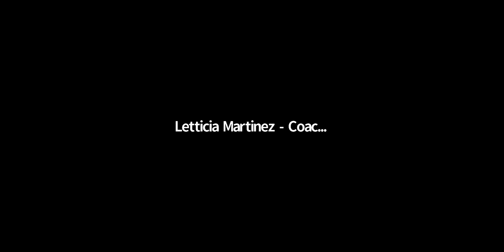Swim Mastery — 2020 Angel City Virtual Games presented by The Hartford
Hear from our amazing Paralympians, Olympians and top coaches for tips and tricks on how to improve your technique and strength during this virtual swim mastery session. Featuring Mallory Weggeman, Rudy Garcia-Tolson, Roderick Sewell, Tom Miazga, Ailene Tisser, Cindy Freedman, Glenn Mills & John Moffet.